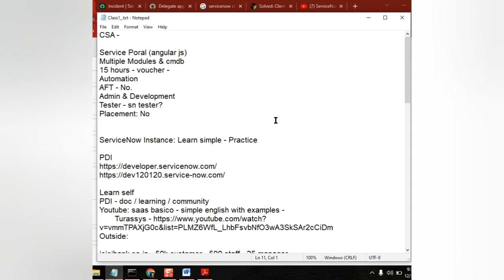Servicenow course is BEST for Testing Experienced Candidates